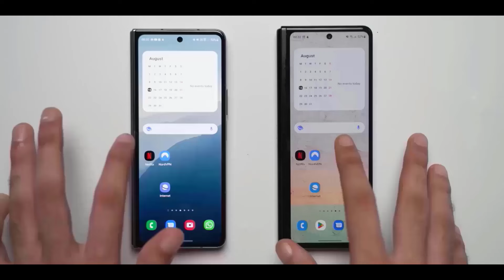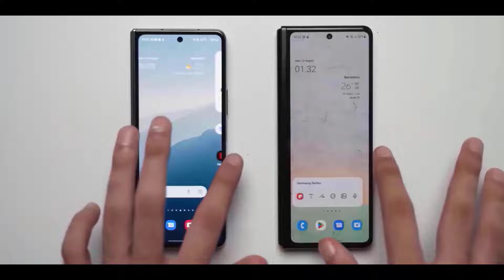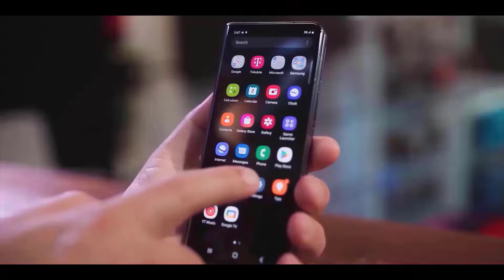Samsung Galaxy Z Fold 6 - FIRST OFFICIAL LOOK IS HERE!